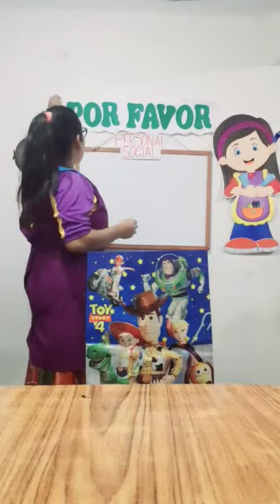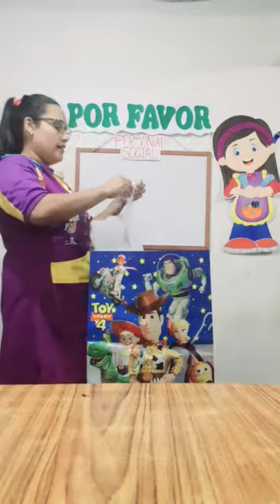Inicial 4 años Personal 6 de mayo 2